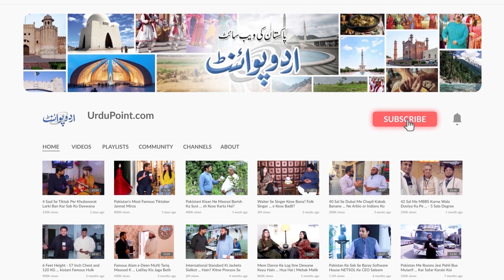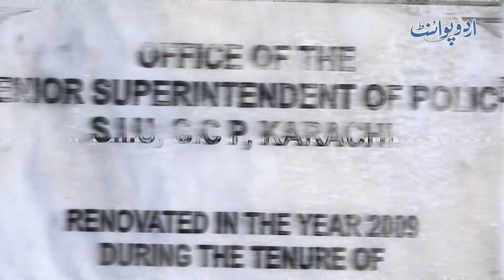Karachi Ke Farm House Me 12 Larkiyon Ki Halakat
Karachi Ke Farm House Me 12 Larkiyon Ki Halakat - Kiya Sab Bodies Ek Hi Farm House Se Mili Hai?